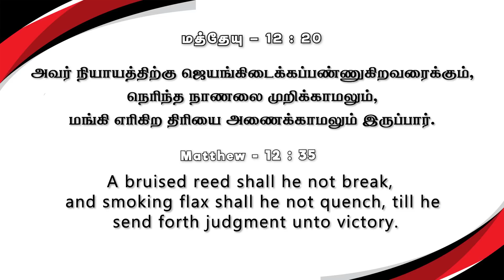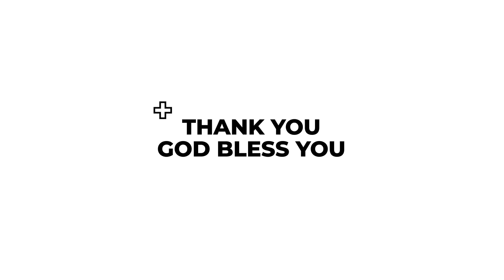நிச்சயம் ஜெயம் கிடைக்கும் | கிருபையும் சத்தியமும் | EP - 606 | Daily Manna | JOHNSAM JOYSON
Church Timings:

Sunday service Timings:
1st Service - Morning 6 am
2nd Service - Morning 9:30 am

Our Address:
Full Gospel Pentecostal Church,
174, Church Street,
Vettoornimadam, Nagercoil-629 003,
Kanyakumari District,
Tamilnadu , India.